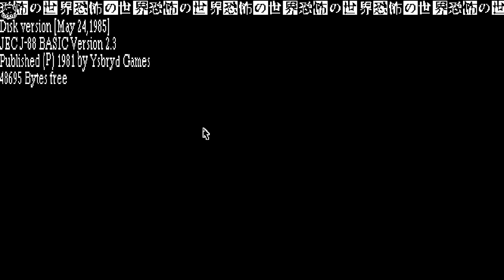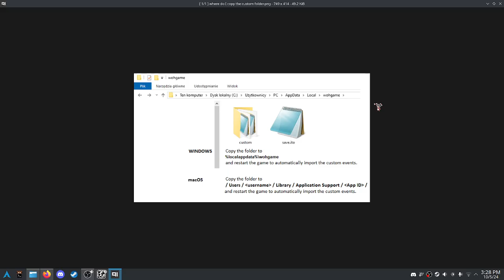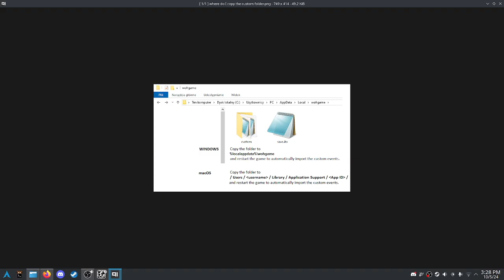World of Horror [3]